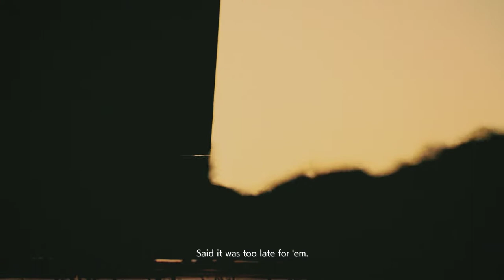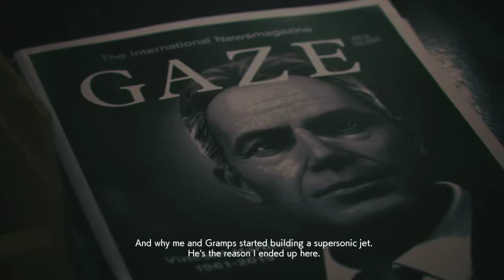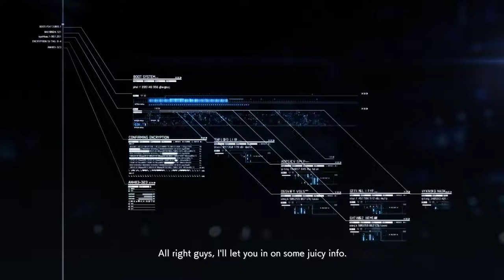ACE COMBAT 7 SKIES UNKNOWN 1st play 5th part 60 fps HD